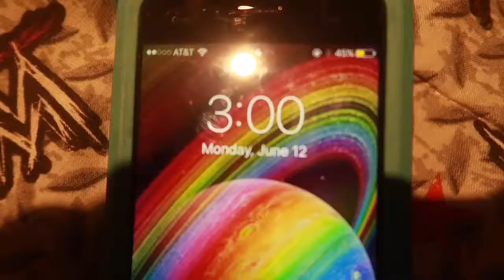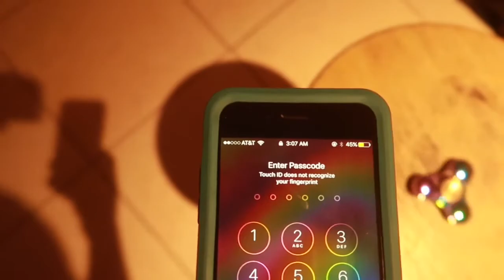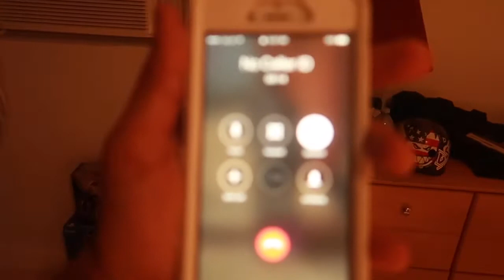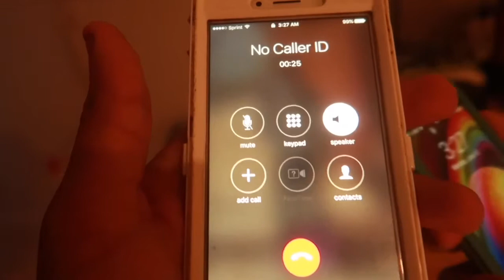DO NOT SPIN A FIDGET SPINNER AT 3AM!! OMG SO SCARY!!